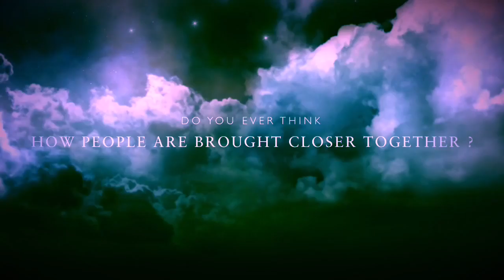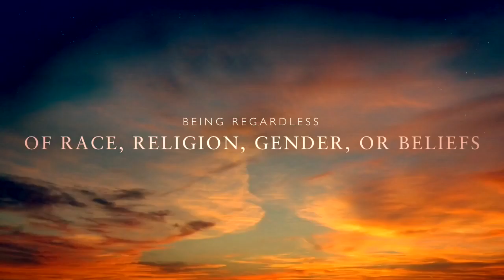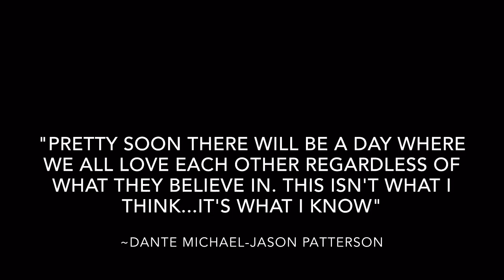EVMS: The Final Unlocker Challenge- Diverse Yet U-knighted ( A Patterson Film )